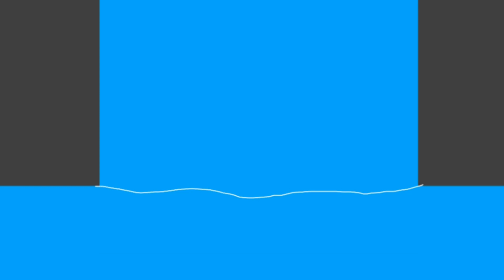Water Fun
New slideshow is here.

A new indoor water park is open. Ronnie Anne & Sid are there to have some fun and their friends are there too.

The Loud House, The Casagrandes, & Dora The Explorer (c) Nickelodeon Animation Studios.

Phineas And Ferb & Jake And The Neverland Pirates (c) Disney Television Animation.

Camp Lakebottom (c) Skywriter Media, Jam Filled Entertainment, & 9 Story Media Group.

Animated Counterpart of Christian belongs to Christian The Thomas And Friends Fan ALT Extra 2.